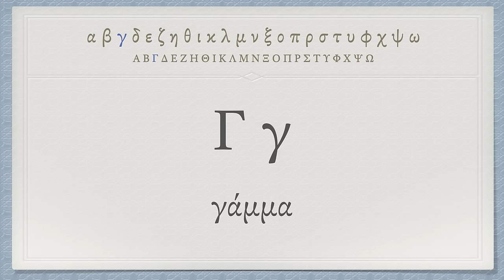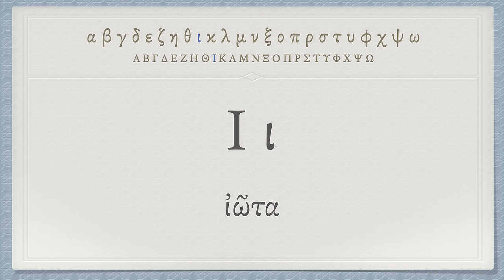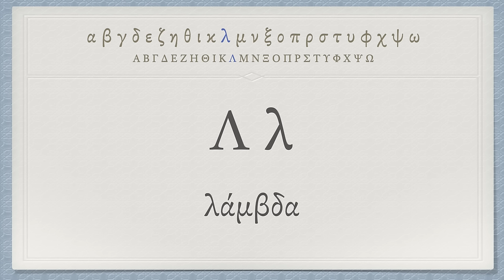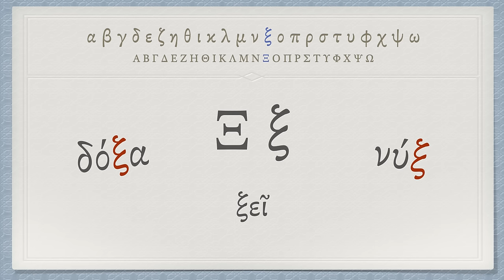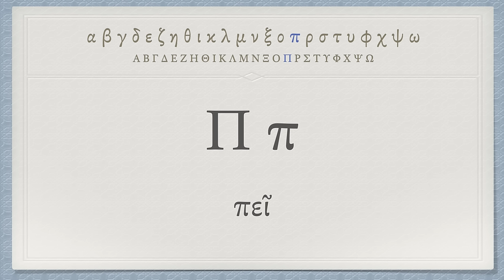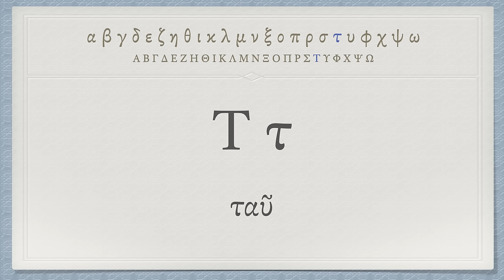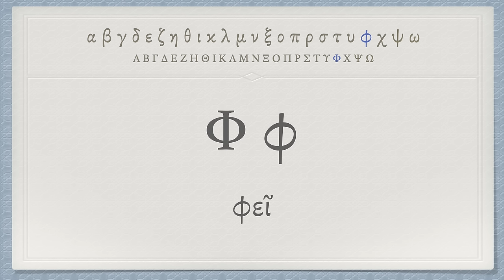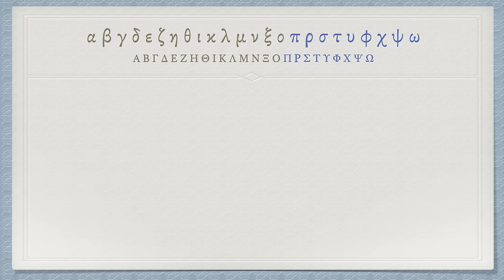The Greek Alphabet (Koine Era Pronunciation)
An introduction to the Greek alphabet, using the pronunciation of the biblical era.

[There are a couple (slightly funny) typos in the example words—extra credit if you spot them!]